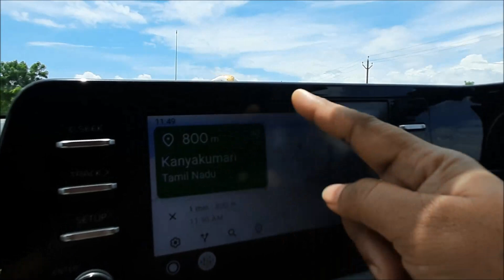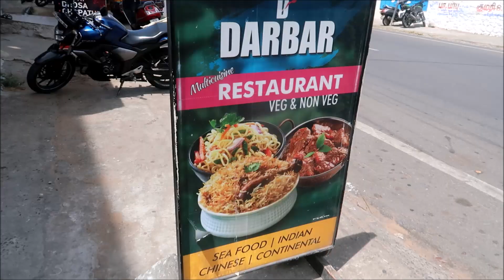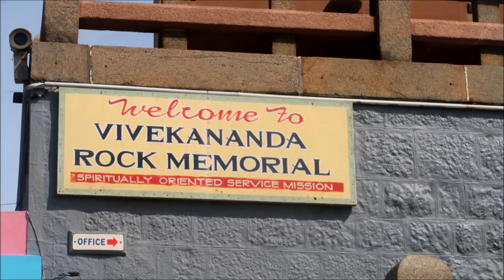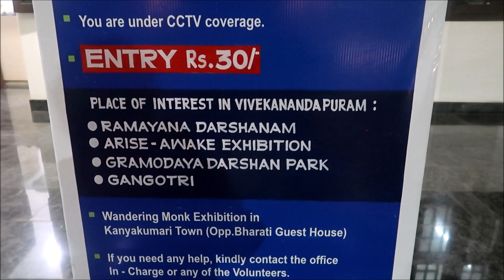Reached Southernmost Tip Of India | Bangalore to Kanyakumari Road Trip | Food | Stay | Sight Seeing